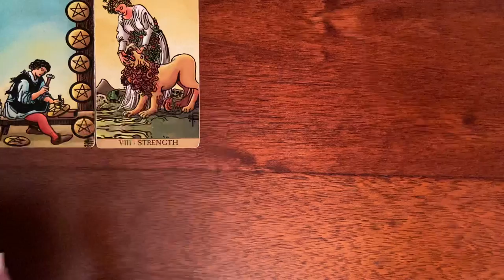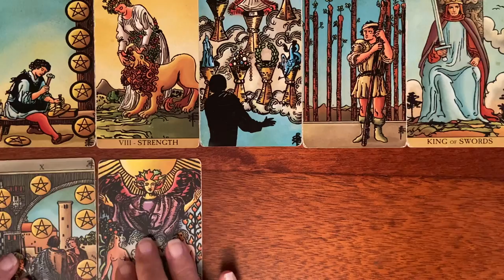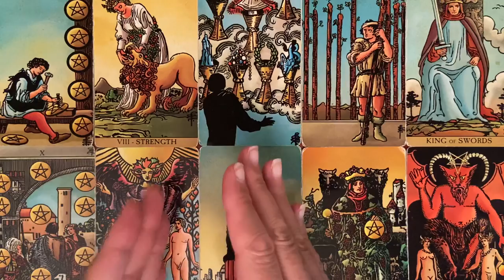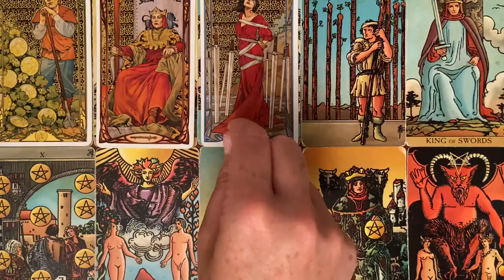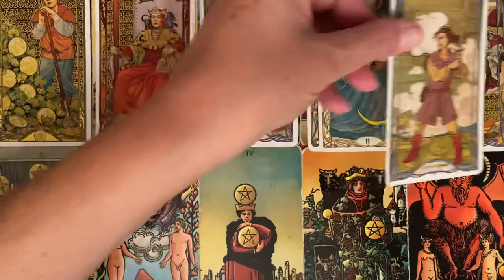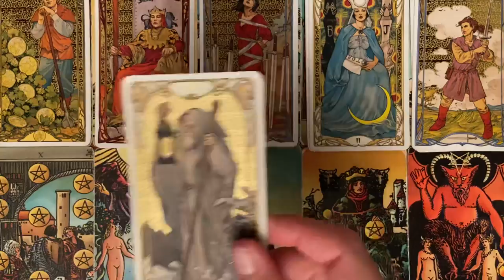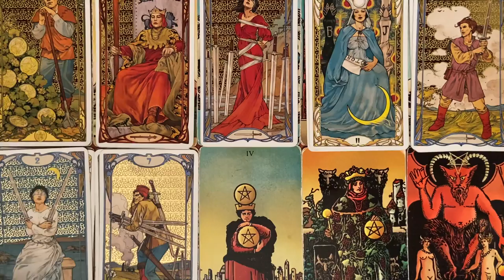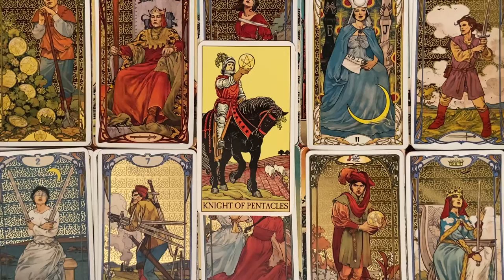ARIES TAROT AUGUST 2021 SHOW YOUR POWER MASTERING A NEW OPPORTUNITY IN NO TIME | SUCCESS & $$$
ÀRIES ! Big thanks to all for championing this little channel to 1K ! Comment if you connect with these energies. Love & light to all.

Aries
Aries august 2021
Aries tarot
Aries tarot august 2021
Aries tarot august
Aries tarot august 2021 YouTube
Aries august tarot reading
Aries tarot aug 2021
Aries tarot reading august 2021
Aries career tarot august 2021
Aries august 2021 today
Aries august 2021 tarot
Aries august 2021 Career